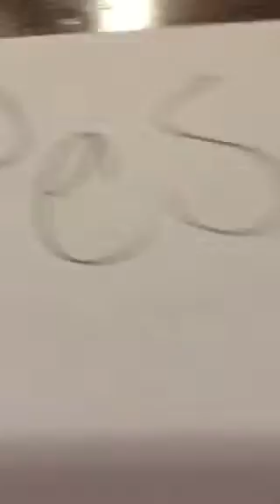Angry Birds Star Wars Episode 4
Video by my six year old son Brodie